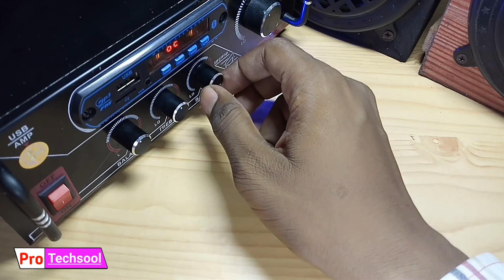Best Budget Power Amplifier Unboxing & Sound Testing | 4440 ic | Amplifier Music System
Hello friends I will show you  best budget amplifier unboxing and sound testing it's 100 watt amplifier Connect 2 speaker column and available More feature in this amplifier (volume bass treble controller, mic, R.C.A Socket for TV, And Bluetooth).. it's 4440 ic amplifier circuit avalalable in this cabinet..low price and best budget amplifier I used this amplifier really very nice Performance but it's amplifier for home music system I thank you..

My soldering iron 60watt..🔥🔥👈

Low Price

4440 ic Board